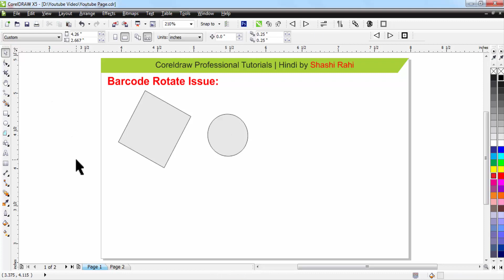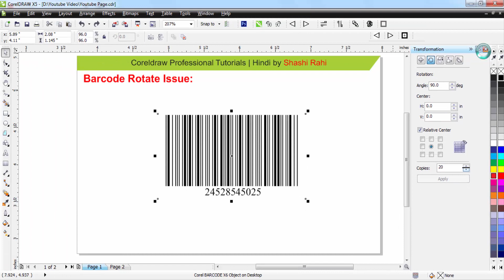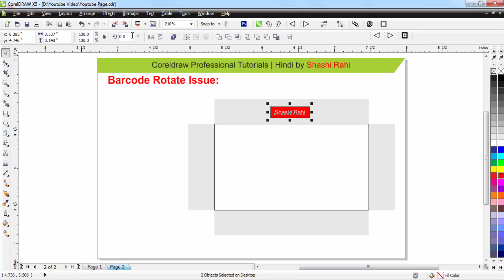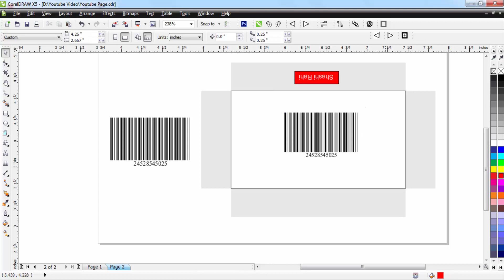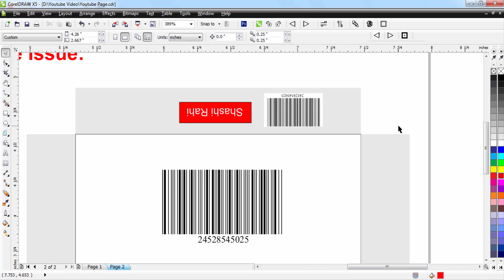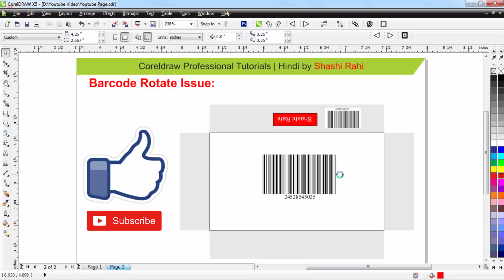CorelDRAW BarCode Rotate Issue || Problem & Solution || Must Watch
Aap Is Video me Sikhoge ki kaise Aap Barcode ki rotate problem ko solve kar sakte ho.